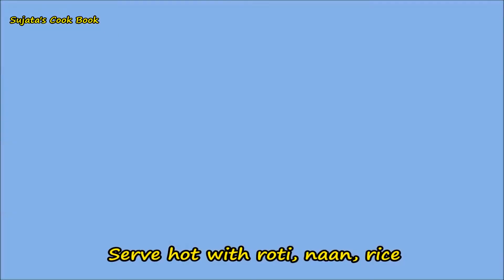Methi Matar Malai Recipe | Restaurant Style Methi Matar Malai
Methi Matar Malai | Fenugreek Green Peas :

250 grams Methi / Fenugreek leaves
1 cup boiled Peas / Matar
1 big Onion, chopped
½ cup Cream
1 teaspoon Red chilli powder
1 teaspoon Coriander powder
½ teaspoon Garam masala
¼ teaspoon Asafoetida
½ teaspoon Cumin seeds
1 Elaichi / Green Cardamom
½ inch Dalchini / Cinnamon
1 Bay leaf
2 tablespoon Oil
1 teaspoon Salt / as required
1 cup Water / as required

Grind :
2 Tomatoes
4 Green chillies
8 – 10 cloves Garlic
½ inch Ginger
¼ cup Cashewnuts, soaked in water